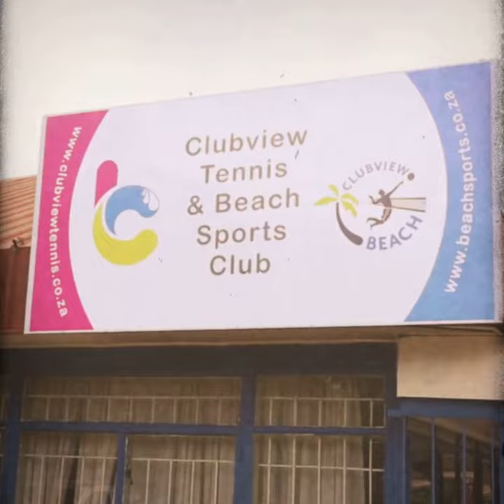JLs Tennis Academy and Celeste Riddick Tennis hosts beach tennis at Clubview Tennis Club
Celeste Riddick is hosting various beach tennis events at Clubview Tennis Club.

Beach tennis is new in South Africa and already we have competed in the world championships.

JLs Tennis Academy, Laffies Gear and Celeste Riddick Tennis will be working together to provide various Beach Tennis events for the players in Pretoria and Centurion.

Don't miss out on the great new sport at Clubview Tennis Club.

For more info please visit us at the following sites and please send us a mail if you have more questions.